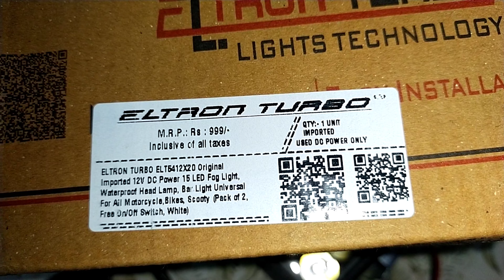ELTRON TURBO ELT541YGRT Original Imported 12V DC Power Waterproof 15 LED Fog Head Lamp,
ELTRON TURBO ELT541YGRT Original Imported 12V DC Power Waterproof 15 LED Fog Head Lamp, Bar Light Off-Roading Universal For All Motorcycle, Bikes, Scooty (Pack of 2, Free On/Off Switch, White)

 ( Shatrudhan Nishad )

Andhra Bank 🏦
( Shatrudhan Nishad )

हिंदी ही मेरी जुबां है। - MR NIKHIL RAJ